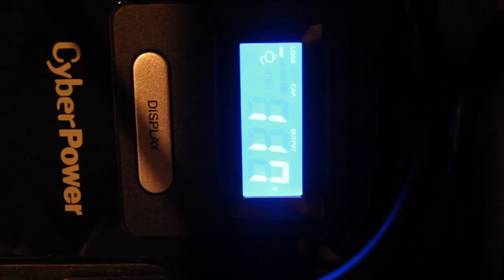CyberPower Battery Backup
Clip of battery backup